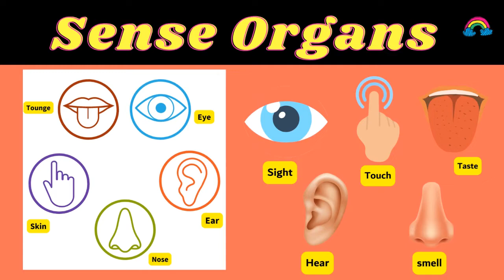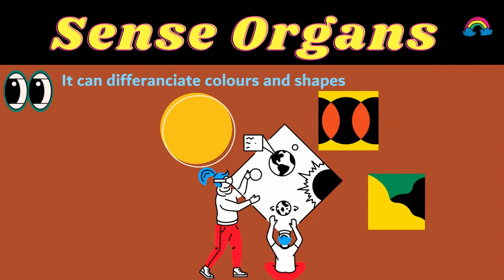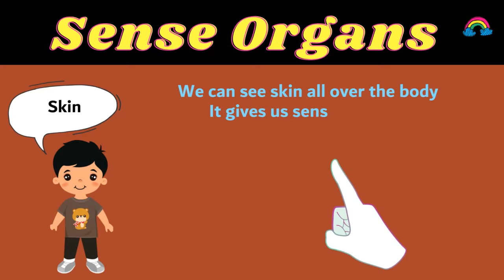sense organs\sense organs names\functions\kids leraning video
eye
ear
nose
skin
tounge
eye is the sense of sight
ear is the sense of sound
nose is the sense of smell
skin is the sense of touch
tounge is the sense of taste